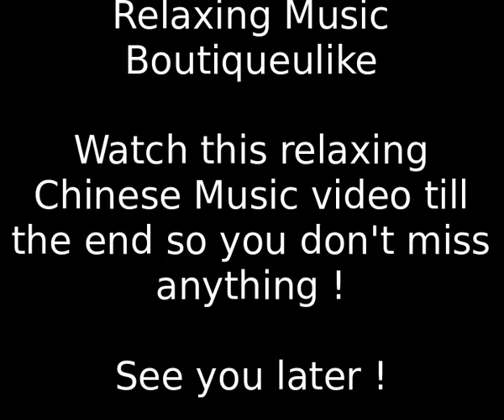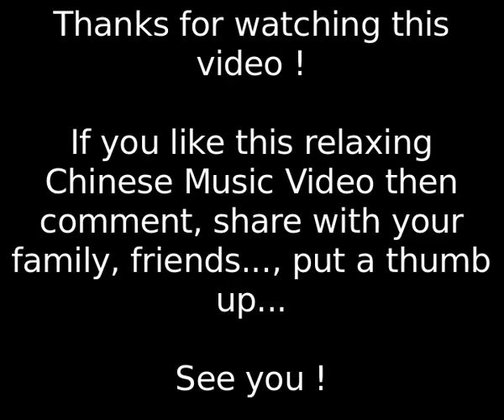Excellent Relaxing Chinese FLUTE Music For Relax, Meditation, Massage | 10 Miles Of Peach Blossoms 😃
➤ Welcome to Relaxingmusicboutiqueulike,
Listen Excellent relaxing Chinese flute music for relax, meditation, massage | 10 miles of peach blossoms 😃 to the end so you don't miss anything now !

The rhythm of this Music is slow ideal for Relaxing, Meditation, Sleeping, Zen, Studying, Peace and Healing...

This Beautiful Relaxing Chinese Music can be used as a SOUNDTRACK for a lot of activity sessions (Its depends on your imagination) :

You might listen this Relaxing Music for Smooth your mind and body, work, read your book or news, study your exam, meditation session, for doing your homework, cleaning...

Other use it as sleep music for babies, children (or for their cats, dogs...), deep sleep music, yoga, Tai-Chi, Sophrology, Sauna or Spa session...

➤ Join now the Relaxing Happy Community,
It’s FREE, FREE, FREE...!
And you’ll be the first to be informed of upcoming videos.

➤ RECOMMENDED TOOL:

Click and install your FREE TOOL TubeBuddy used in Youtube !
(Cliquez et installez votre outil TubeBuddy utilisable sur Youtube GRATUITEMENT :)

➤ Would you like your logo in your T-Shirt,
Or Customize your T-Shirt...

Thank you for listening Excellent relaxing Chinese flute music for relax, meditation, massage | 10 miles of peach blossoms 😃 !